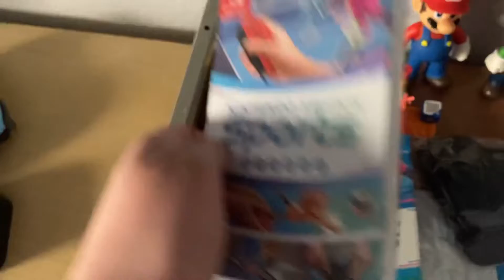Nintendo Switch Sports Collector’s Edition Unboxing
Unboxing the collector’s edition of Switch Sports